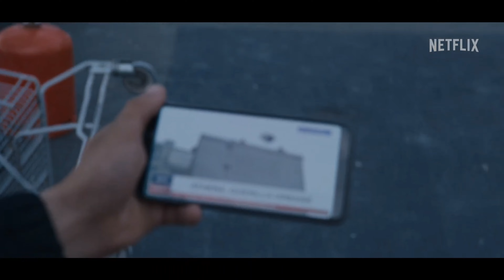ATHENA (2022) directed by Romain Gavras - Official Trailer | 4K